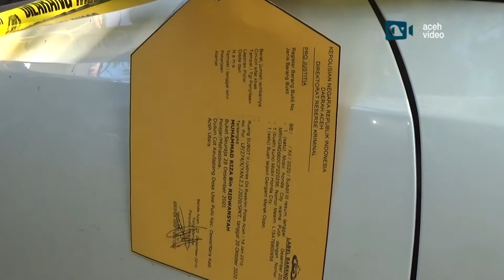JUAL MOBIL RENTAL UNTUK FOYA-FOYA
Sejauh ini, polisi masih mencari tahu keberadaan enam mobil lainnya yang telah dijual pelaku. Sedangkan hasil penjualan mobil tersebut dipakai untuk berfoya-foya.